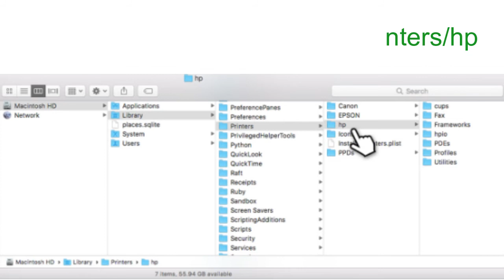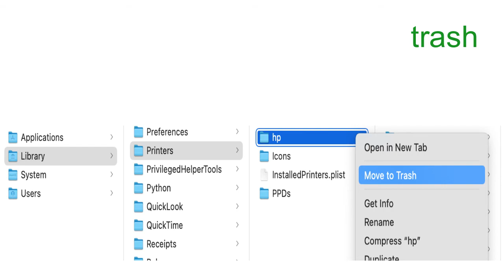hpPostProcessing.bundle Will Damage Your Computer MacOS How To Remove Malware From MacBook Pro/Air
hpPostProcessing.bundle Malware On MacOS How To Remove Malware From MacBook Pro/Air